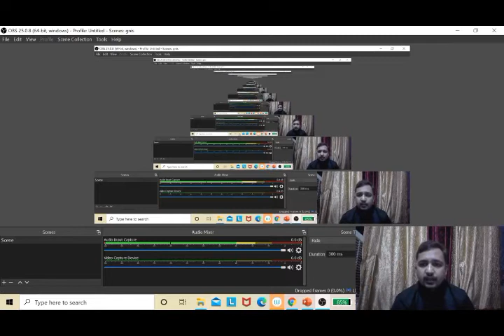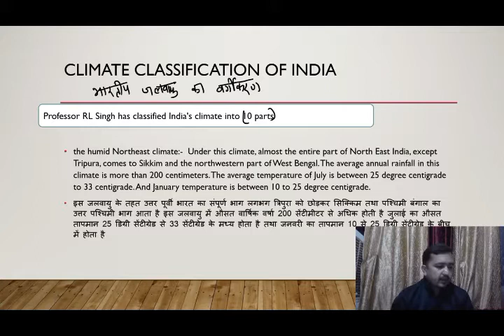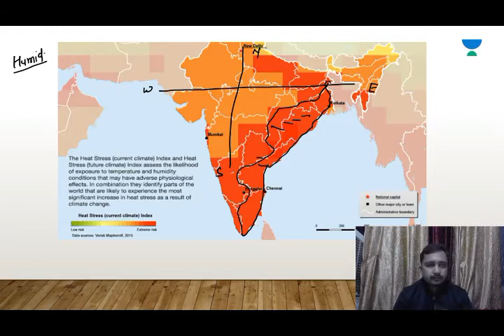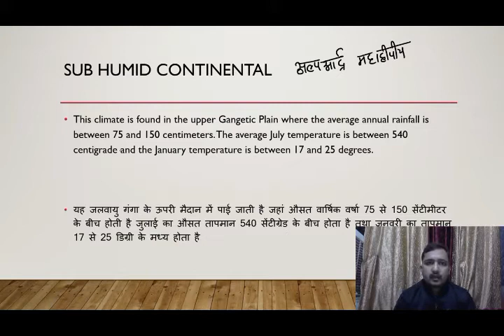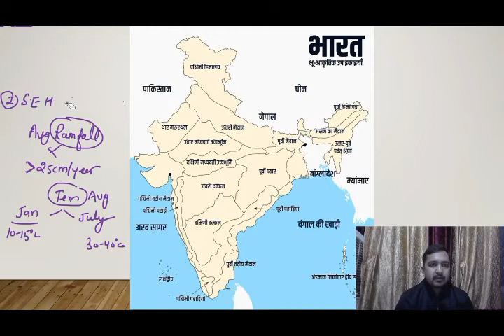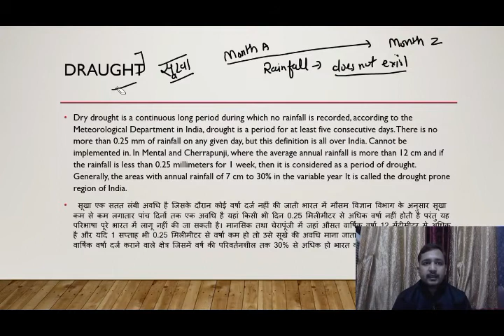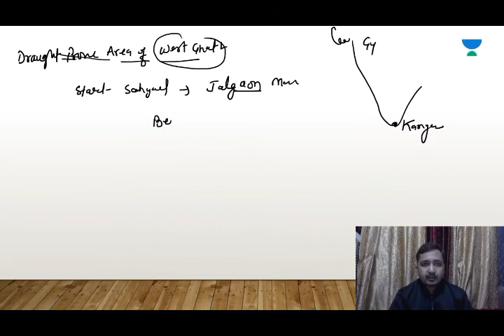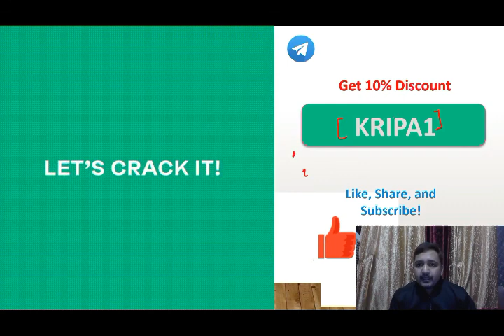L24: Physical Geography - Oceanography 1 | UPSC CSE/IAS 2021/2022 | Kripa Shankar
Kripa Shankar  and more top educators are teaching live on Unacademy.

Unacademy Subscription Benefits:

1. Learn from your favorite teacher
2. Dedicated DOUBT sessions
3. One Subscription, Unlimited Access
4. Real-time interaction with Teachers
5. You can ask doubts in the live class
6. Limited students
7. Download the videos & watch offline